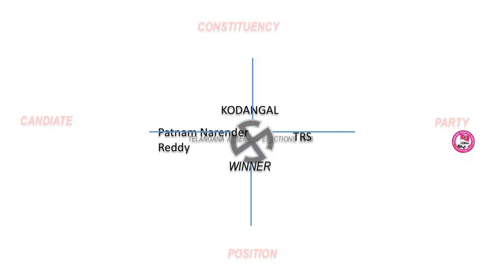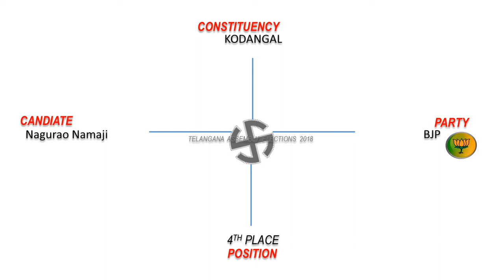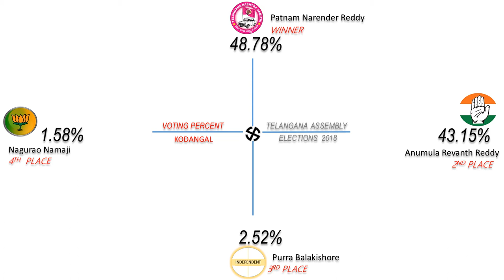KODANGAL Assembly Constituency